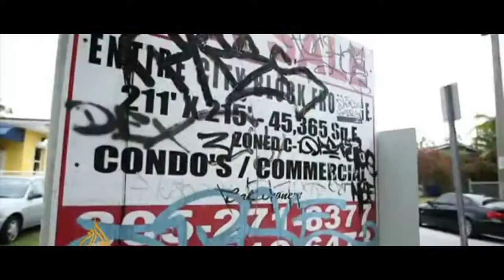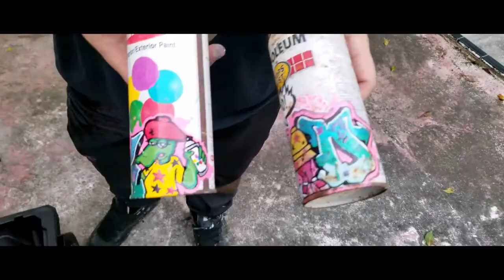L'HIFF Trailer - Why The Spray (Jason Jones)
Official Selection - L'H International Film Festival  MARCH 8 - 13, 2021

L'Hospitalet - Barcelona, Spain

Title: Why The Spray
Runtime: 01:13:13 min
Country: USA
Director: Jason Jones
Nominated: Best International Documentary
Competition: March 13 2021,  Gala 19:00h (L'HIFF Awards)

Synopsis: When graffiti meets psychology. The stories of identity and expression of five Miami graffiti artist and the why behind their decisions to paint illegally.